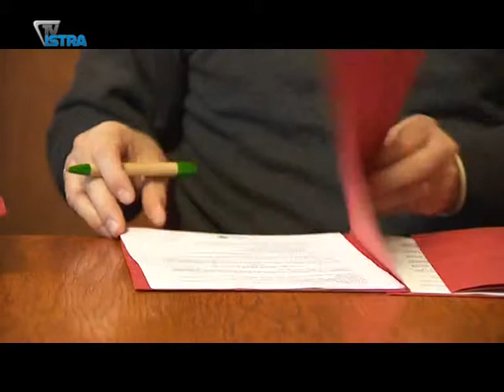Grad Labin i okolne općine sufinanciraju T2 tim Hitne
Labinština ima iznadžupanijski standard hitne medicinske pomoći. I to zahvaljujući Sporazumu o sufinanciranju rada noćnog T2 tima, za što su 433 tisuće kuna danas osigurali Grad Labin i okolne općine: Raša, Sv. Nedjelja,Kršan i Pićan.